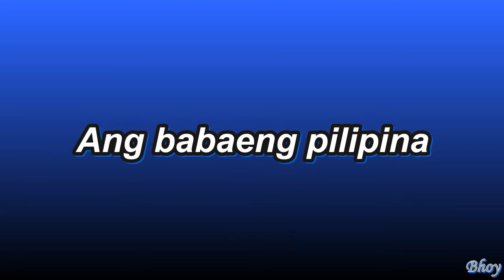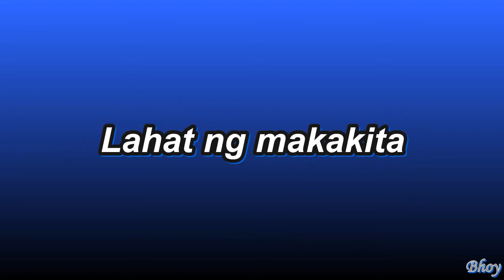Easy pare (Sampaguita) karaoke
Easy Pare
By Sampaguita
Jam with Bhoy Live Karaoke